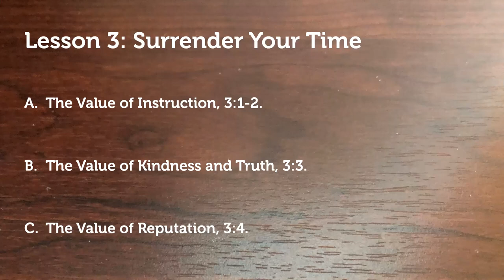Surrender Your Time - Proverbs 3:1-4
Series: The Search for Wisdom: Words to Live By-A Study of Proverbs
Connect 360: All the Bible for All of Life (GC2 Press)
Teacher: Dr. Joseph Matos

"My Son" in Proverbs:
In Proverbs 1:8-9:18-- 1:8, 10, 15; 2:1; 3:1, 11, 21; 4:10, 20; 5:1, 20; 6:1, 3, 20; 7:1
Throughout the rest of Proverbs--19:27; 23:15, 19, 26: 24:13, 21; 27:11; 31:2 (here is a mother to her son)

Overview of Proverbs 1:8-9:18
A Father Teaches His Son Regarding Wisdom
A. Listening to Your Father and Mother, 1:8-9.
B. Sinners Enticing You, 1:10-19.
C. Wisdom Offers Warnings, 1:20-33.
D. Pursuing Wisdom and Its Provision of Protection Against Evil, 2:1-22.
E. Rewards of Wisdom, 3:1-35.
F. Listen to Your Father's Instruction, 4:1-27.
G. Wisdom in Avoiding Immorality, 5:1-23.
H. Counsel As of a Parent, 6:1-35.
I. Be Alert to the Temptations from the Adulteress, 7:1-27.
J. More Commendation of Wisdom, 8:1-36.
K. The Invitation from Wisdom, 9:1-18.